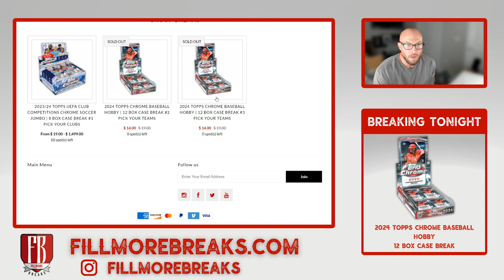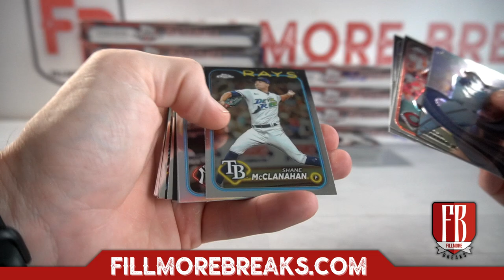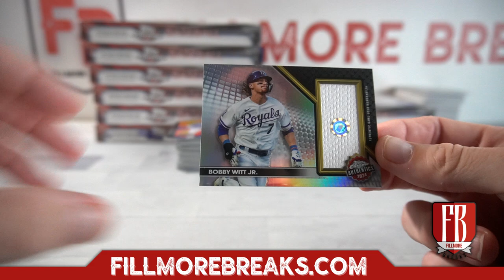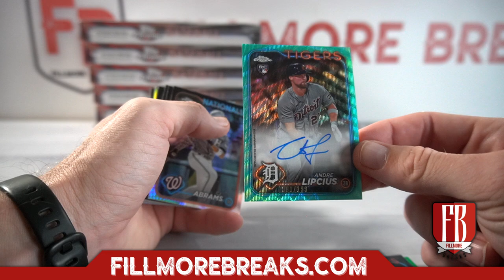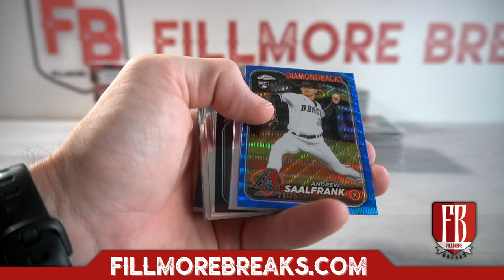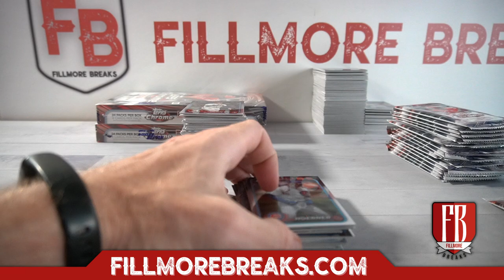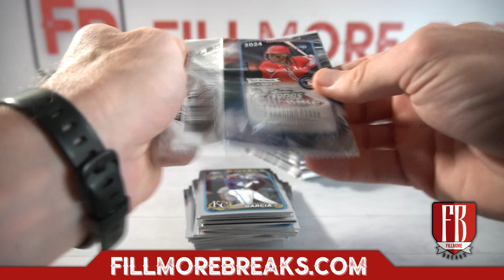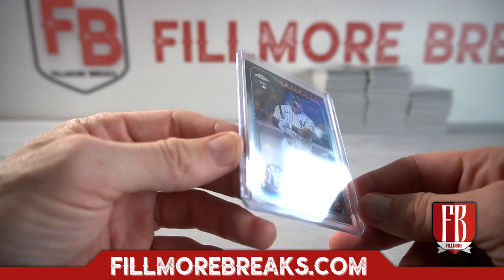2024 Topps Chrome Baseball Hobby | 12 Box Case Break #3 Pick Your Teams